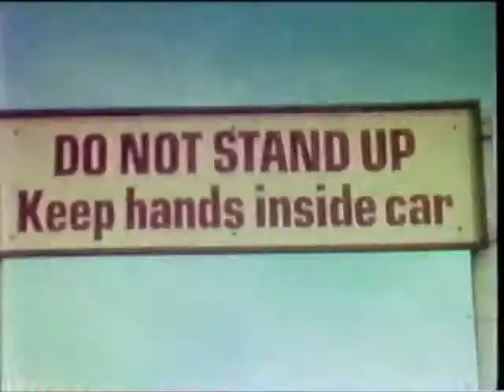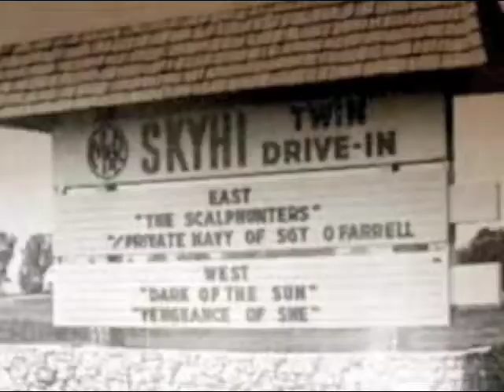A Different World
Home movies clips from 1973 to 1976